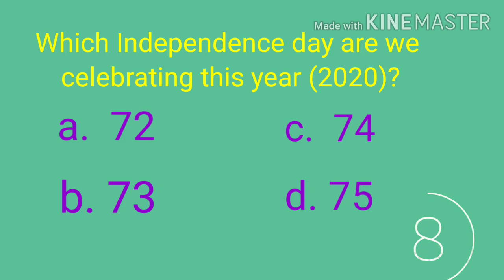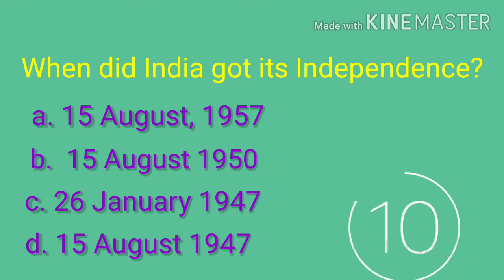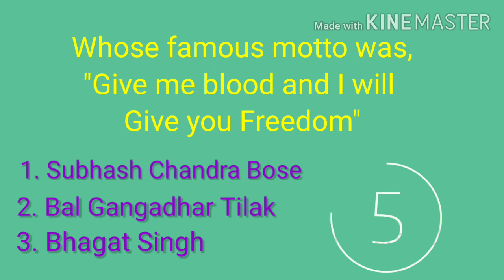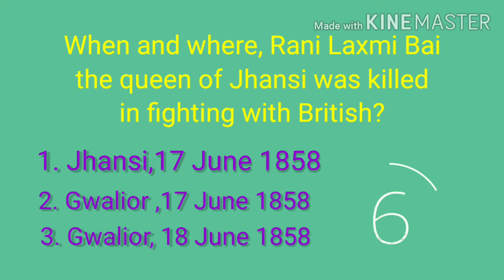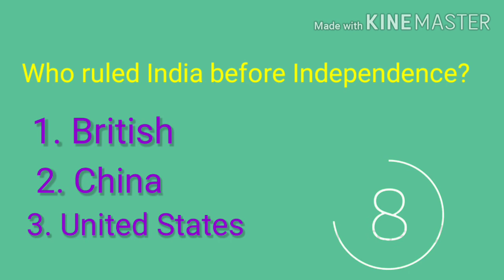Quiz for kids on Indian Independence ll Important Questions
As a proud citizen of India we all should know about it's Independence.
so here's a small quiz for you all to test your knowledge.